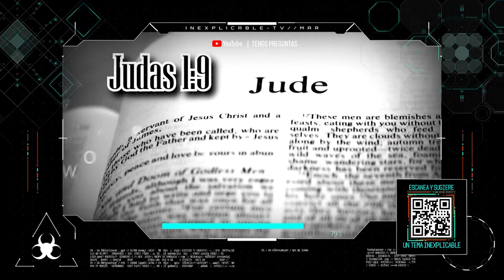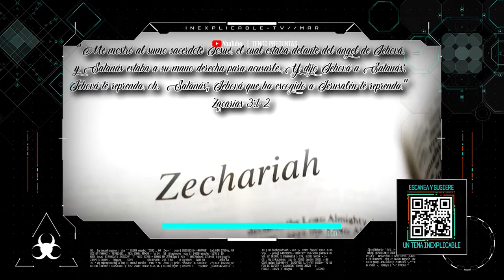¿EXISTIÓ EL MOSIÉS BÍBLICO? PARTE 2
Los relatos que hablan de Moisés involucran a unos seres llamados “ángeles”, tanto que lo ayudaron, instruyeron y lo llevaron a conocer otros mundos. Peor no solo esto lo hace especial, sino la lucha que sostuvieron entre un ángel y un demonio por el cadáver de Moisés.